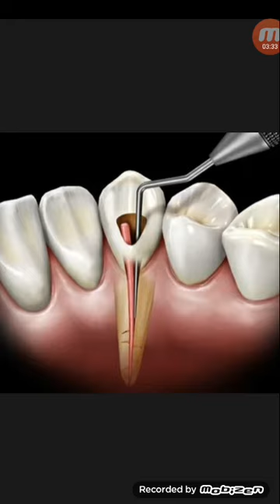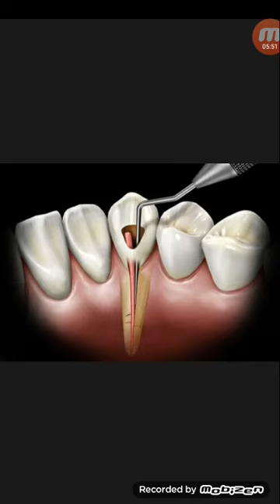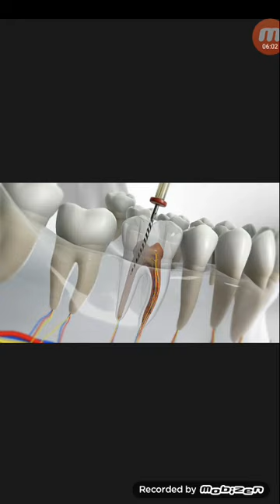দাঁতের রুটক্যানেল চিকিৎসার কয়েকটি সুবিধা সম্পর্কে...